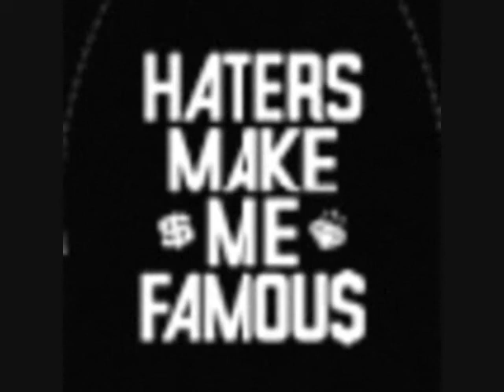where is the bud